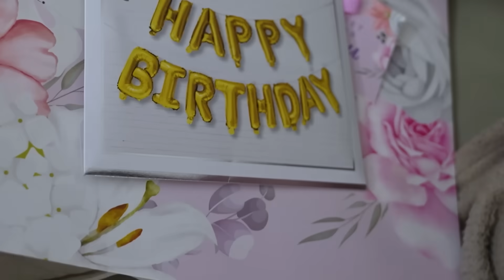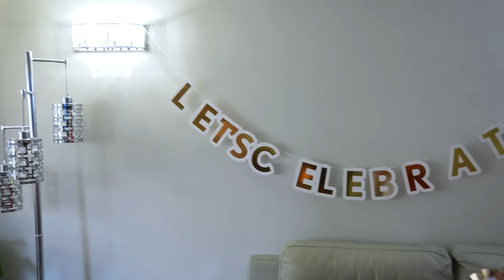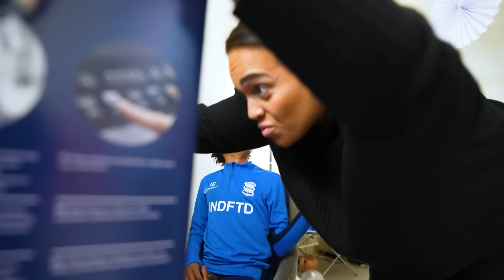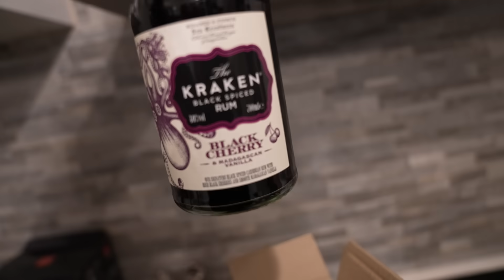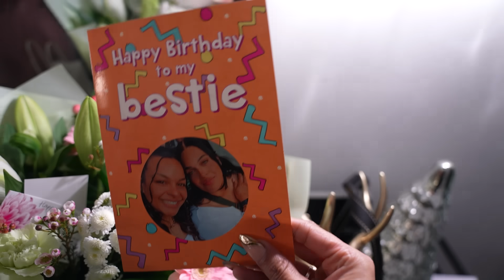MUM DIDN'T EXPECT THIS FOR HER BIRTHDAY!